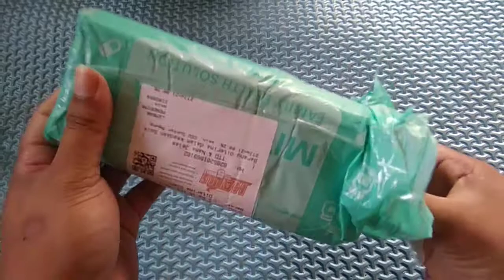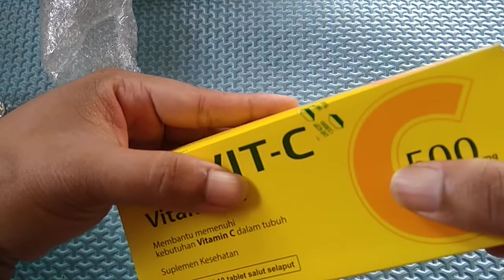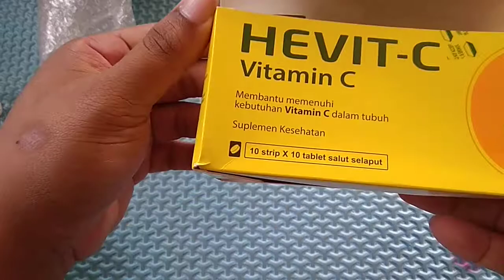Unboxing Paket Hevit c 500 mg 1 dus 100 tablet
Vitamin c saat ini sangat diperlukan, hevit C 500 mg cocok untuk menjaga imunitas tubuh dan aman dikonsumsi sehari-hari.
Kali ini saya unboxing paket Hevit c 500 mg 1 dus isi 100 tablet.